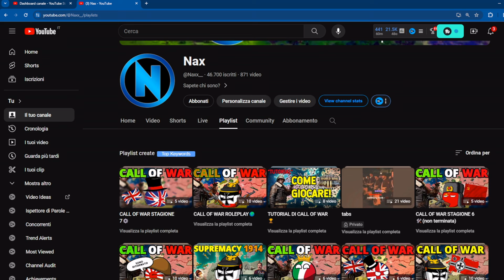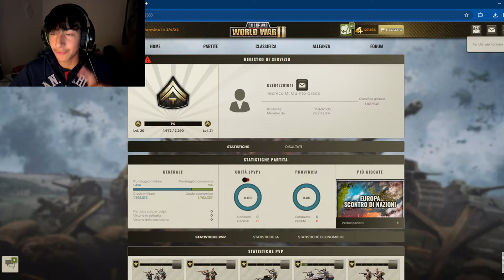COME LA GERMANIA AVREBBE POTUTO VINCERE LA SECONDA GU3RRA MONDIALE!🪖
🏆ANDATE A SEGUIRE SU IG LA PAGINA DI: MEMESTORICI39S🏆
Ringrazio Simone della pagina memestorici per l'aiuto a realizzare questa serie ucronica sulla vittoria dell'asse nella ww2, spero vi piaccia, like e iscrizione obbligatori!